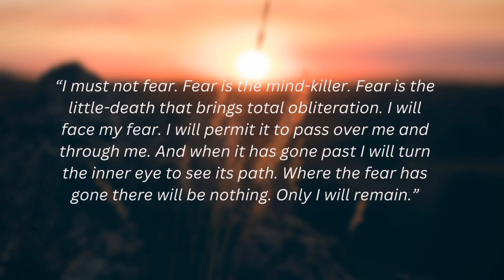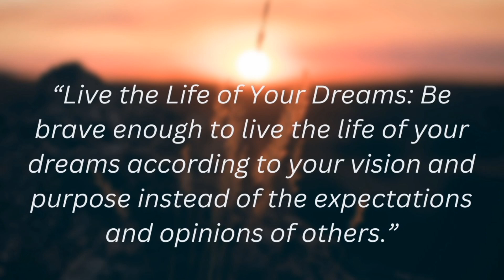TOP 10 Motivational Quotes